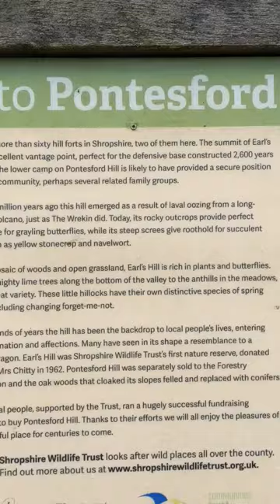Pontesford hill and Pools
A 2 mile walk up the steep Earls hill or Pontesford hill, stopping off at the pontesbury pools at the bottom.
Scoping out some wild swimming spots for future videos